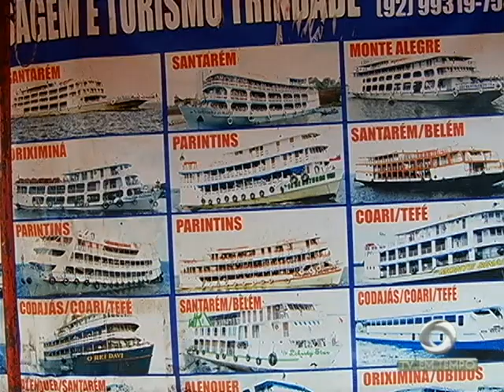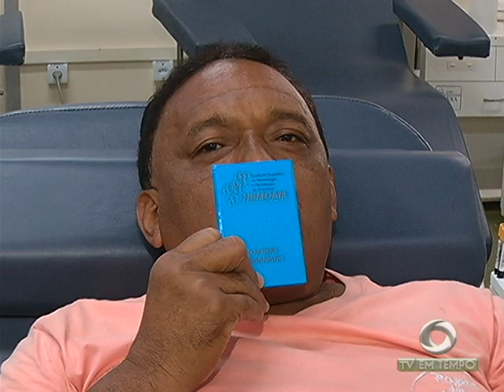Alta temporada faz subir preço de passagens de barco para municípios paraenses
03º BLOCO JORNAL 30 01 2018 - Alta temporada faz subir preço de passagens de barco para municípios paraenses